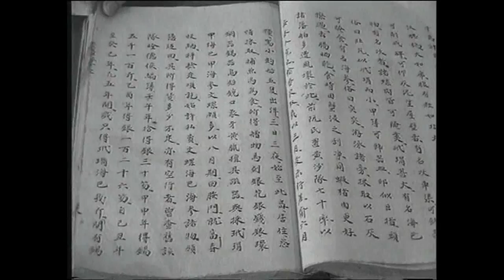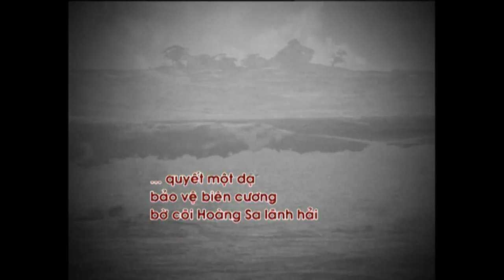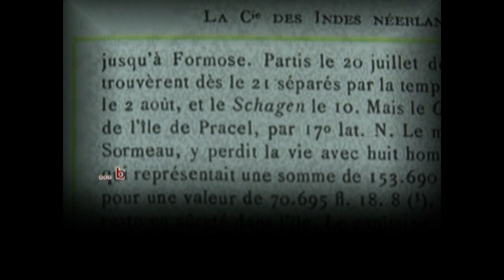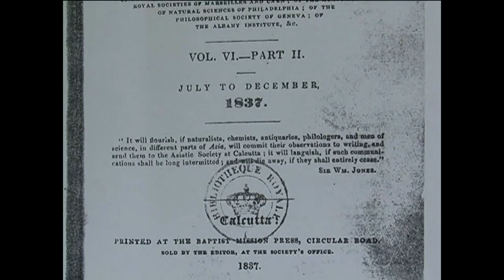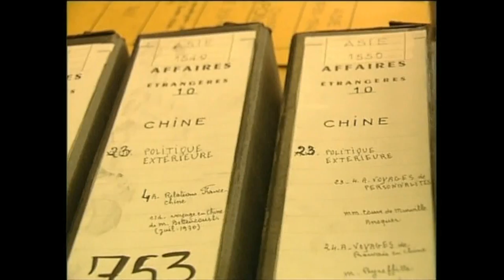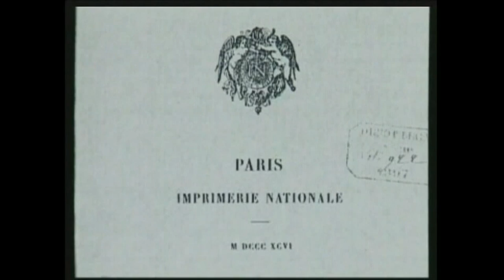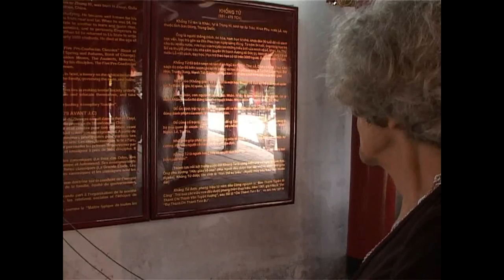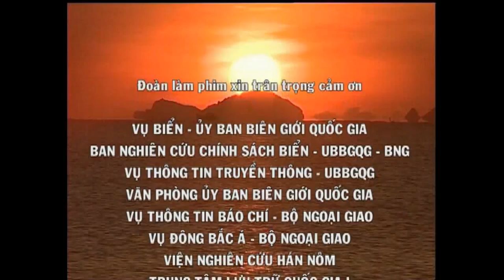Phim tài liệu: Hoàng Sa - Trường Sa: Nơi ghi dấu hồn thiên đất Việt (Part 2 - English)